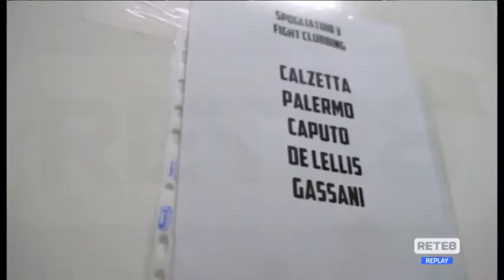Pugilato - Davide De Lellis, una bella storia da raccontare